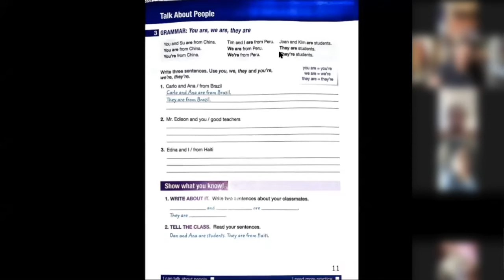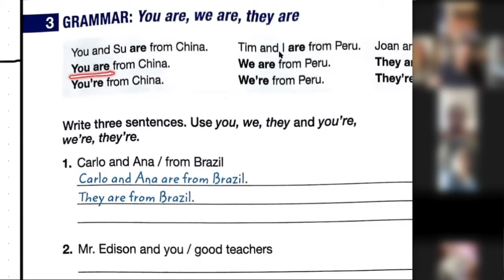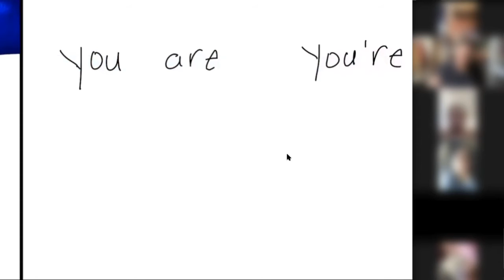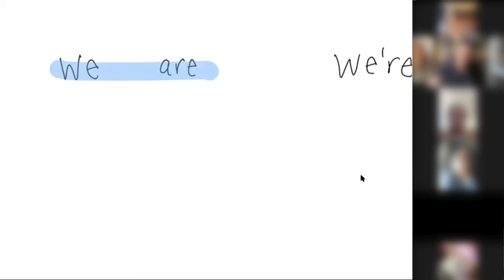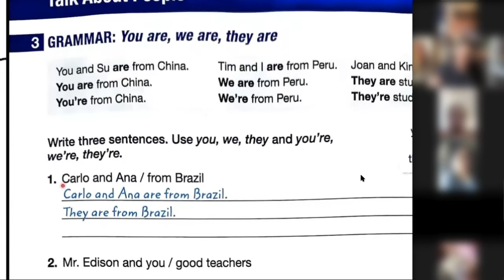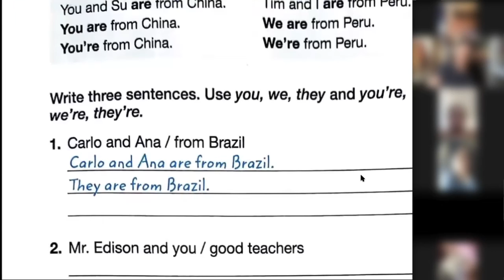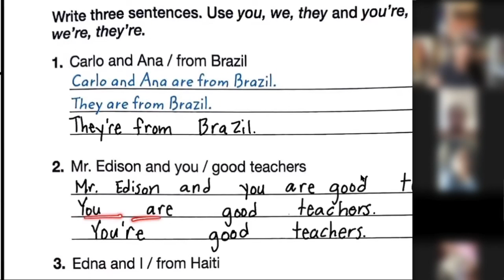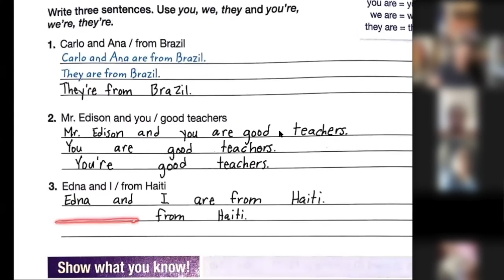You Are, We Are, They Are